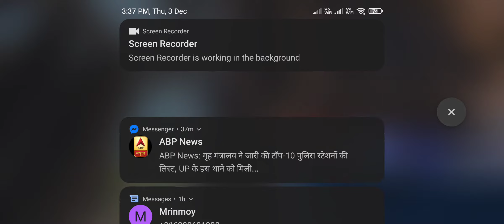dynamo ke sath PUBG khela.